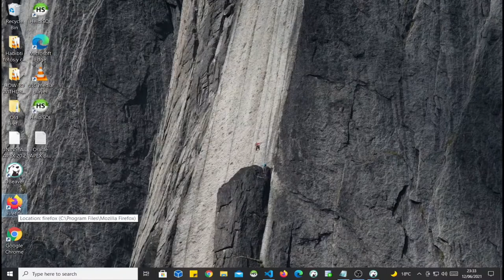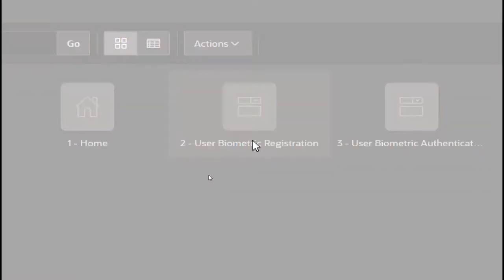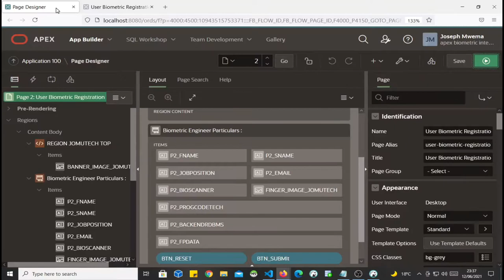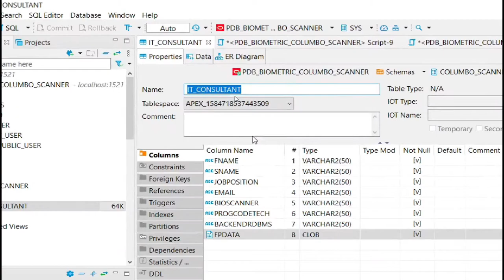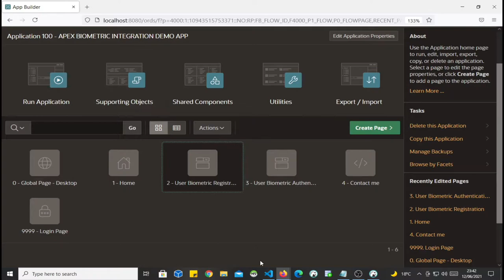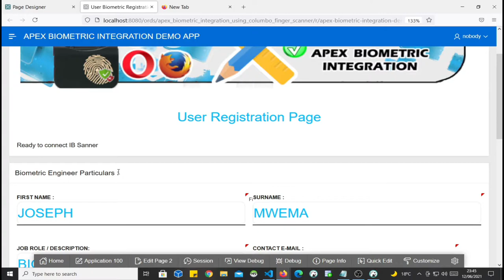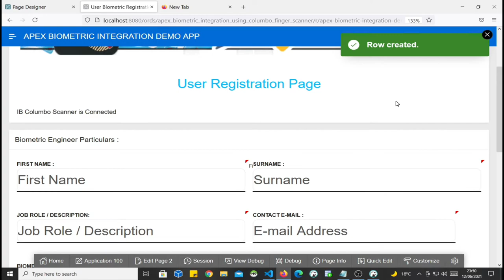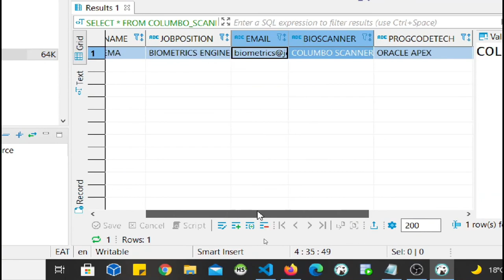Oracle APEX Web Biometric Fingerprint Registration DEMO - This is NOT A TUTORIAL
This is NOT A TUTORIAL. This is a video DEMO for an Oracle APEX Web Biometric Fingerprint Registration Application that I Developed using an IB Columbo Fingerprint Scanner. Learn more about it from my Blog Post

ESPAÑOL :

Esta es una demostración en video de una aplicación Oracle APEX que está integrada con la captura y el registro biométricos de huellas dactilares mediante un escáner de dedos IB Columbo. Obtenga más información sobre lo que hago

Database used for this Integration's Back-end is @Oracle 19c and Fingerprint Scanner is a Columbo Biometric Finger Scanner.

FRANÇAIS :

Il s'agit d'une démonstration vidéo d'une application Oracle APEX intégrée à la capture et à l'enregistrement biométriques des empreintes digitales à l'aide d'un scanner d'empreintes digitales IB Columbo. En savoir plus sur ce que je fais

Joseph Mwema
Software Engineer
Jomutech Systems